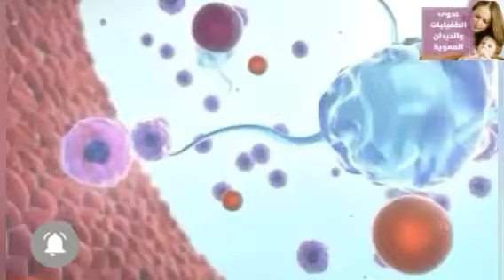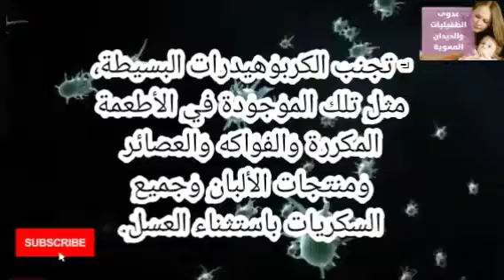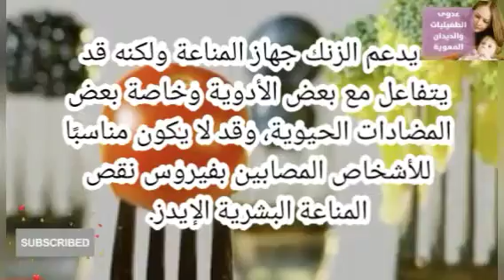الطفيليات المعوية...العلامات والاعراض..والأطعمة التي يجب أن تأكلها للتخلص من الديدان ؟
تساعد الإنزيمات الهاضمة في إعادة القناة المعوية إلى حالتها الطبيعية، مما يجعلها غير مضيافة للطفيليات.